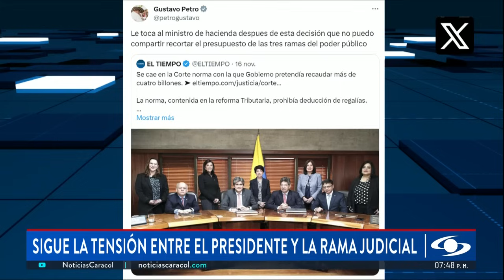¿Qué propondrá el Gobierno a alcaldes electos de ciudades capitales durante reunión en Medellín?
La expectativa la próxima semana se concentra en el encuentro entre el Gobierno colombiano y los alcaldes electos de ciudades capitales que se reunirán en Medellín para realizar el curso obligatorio previo a su posesión.

En el evento se espera la presencia del ministro del Interior, Luis Fernando Velasco; el director de Findeter, Juan Carlos Muñiz Pacheco; el presidente de la Financiera de Desarrollo Nacional, Francisco Lozano, y el director de Planeación Nacional, Jorge Iván González.

Será la primera vez que estos funcionarios se encuentren con alcaldes electos que están en orillas políticas diferentes a las del gobierno del presidente de la República, Gustavo Petro, como el de Medellín, Federico Gutiérrez; el de Barranquilla, Alex Char, y el de Bucaramanga, Jaime Andrés Beltrán.